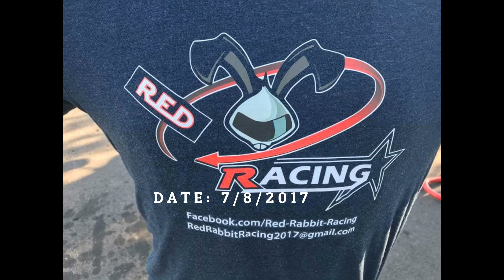RRR AT BRAINERD INTERNATIONAL RACEWAY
THE FUTURE MOTO GP